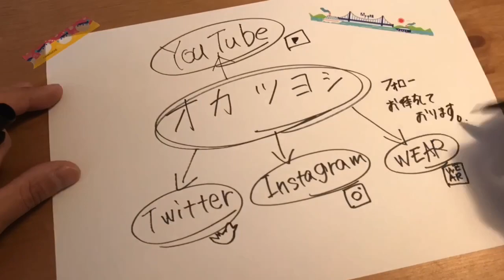12月15日！ゴルフ７でドライブオカ雑談 ^ ^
▶︎自己紹介▶︎